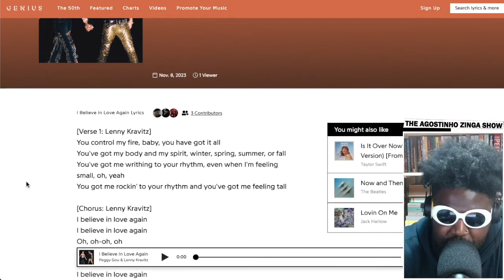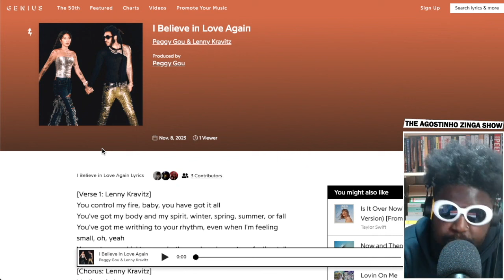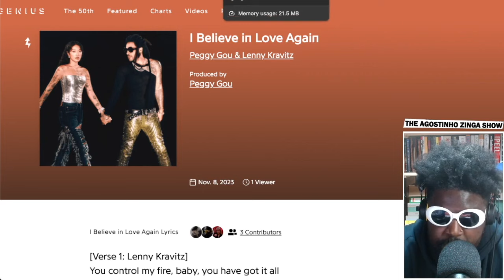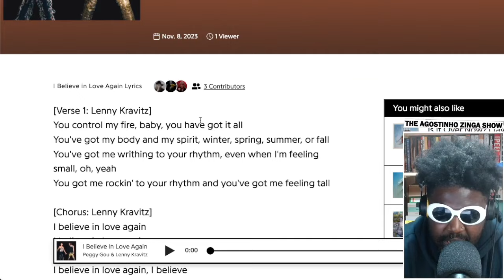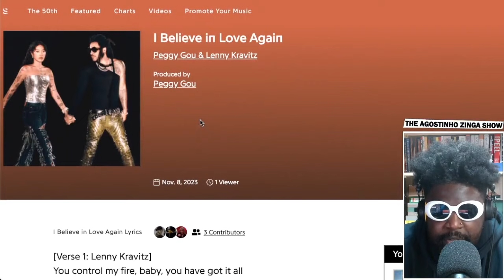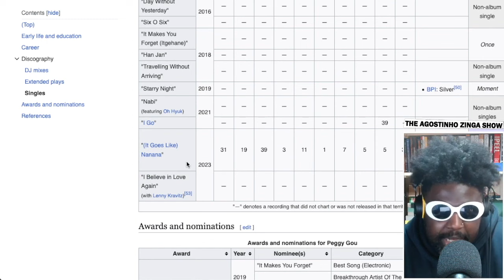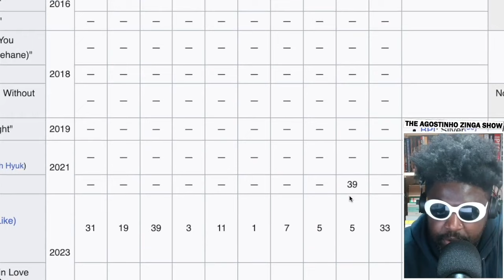Peggy Gou & Lenny Kravitz new single is NOT GOOD